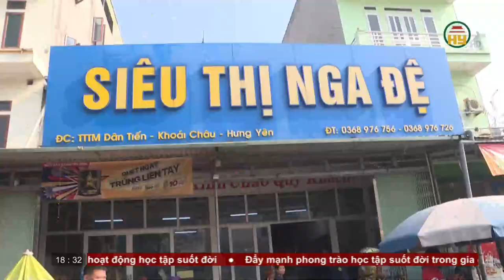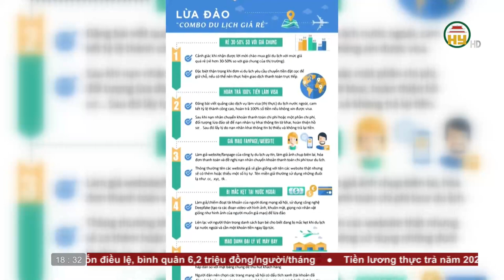Bản tin 18h30 ngày 02/02/2024